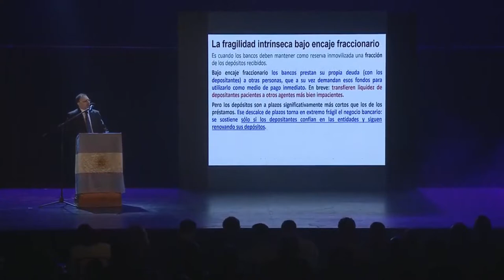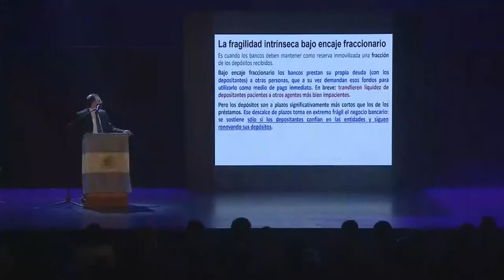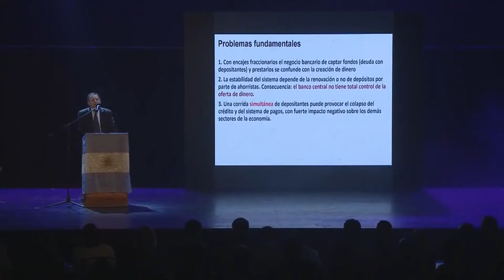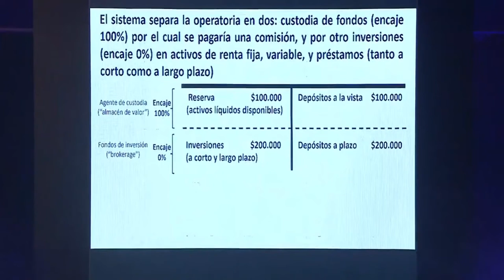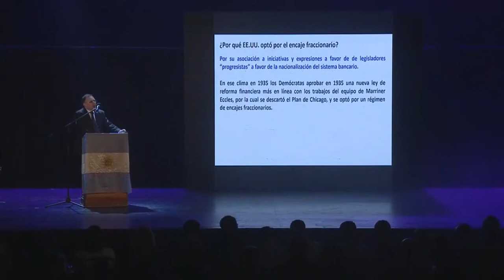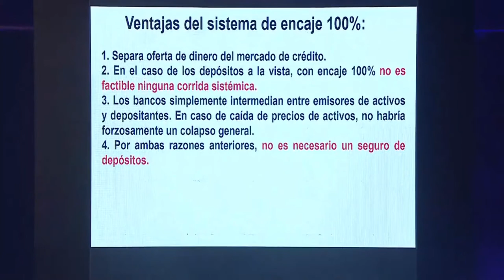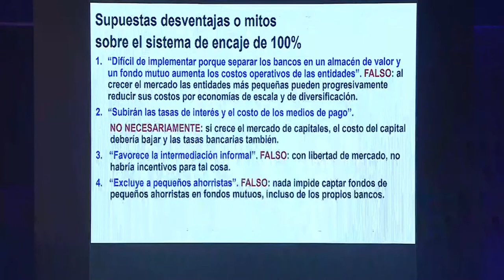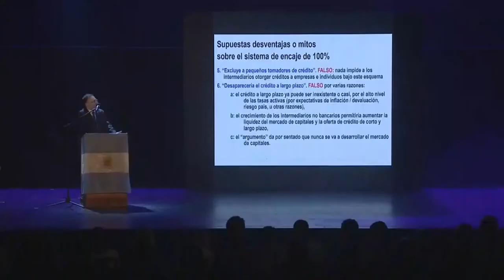100% encaje de reserva fraccionario y fin de perdidas socializadas. Hector Rubini. Banca Simons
Hector Rubini exponiendo en el congreso "El fin de la inflación", dentro del Modulo 2: Sistema Financiero. Su exposición es sobre el sistema de Banca Simons, desarrollado por Henry Calvert Simons.

00:00 Introducción
01:32 La fragilidad intrínseca bajo encaje fraccionario
04:12 Problemas fundamentales. Efectos
05:18 "El plan Chicago" y la explicación del sistema
09:12 Ventajas del sistema de encaje 100%
10:00 Supuestas desventajas o mitos sobre el sistema de encaje 100%
12:52 Reflexiones finales